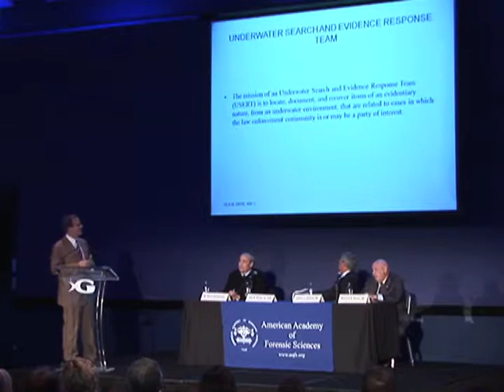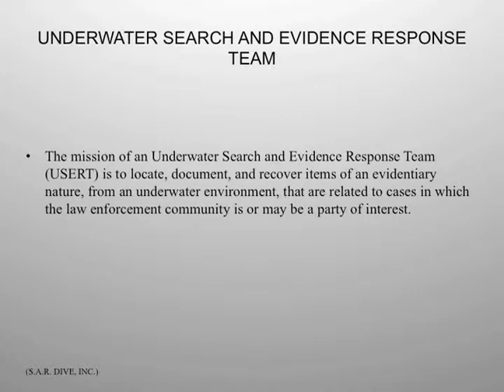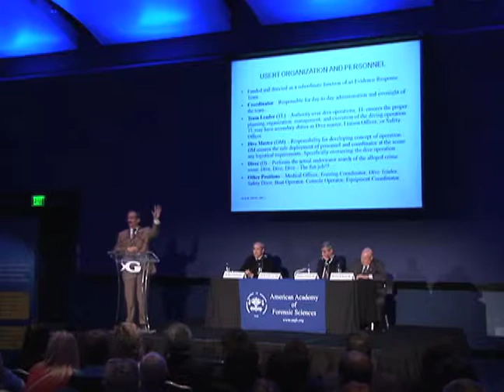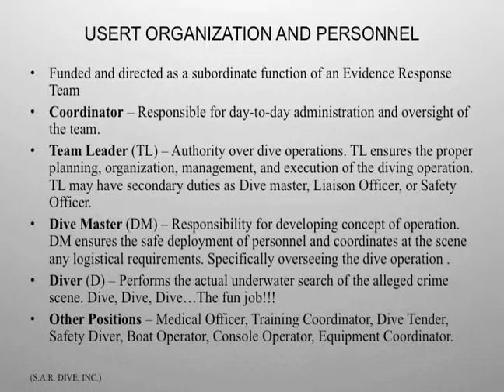AAFS 2012 - Underwater CSI & High Profile Cases Pt. 1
American Academy of Forensic Sciences 2012 Atlanta Convention - Pt.1